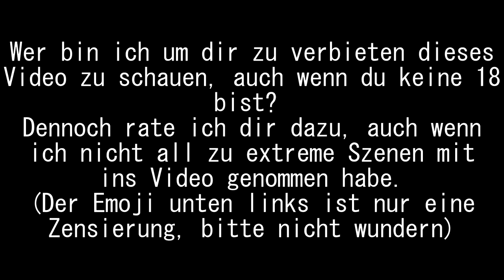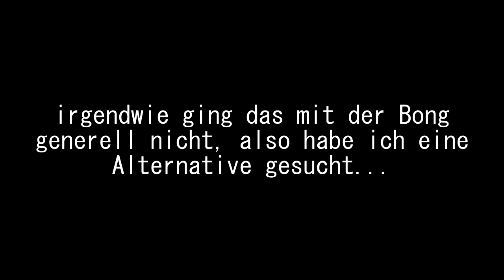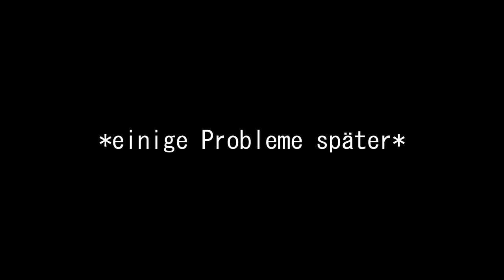Ich bin jetzt volljährig und teste 18+ Mods für Die Sims 4. 😳🔞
Ich weiß doch auch nicht, was dieses Video ist. Anschauen des Videos als Minderjähriger auf eigene Gefahr!

➡️ Origin-ID: muligurly